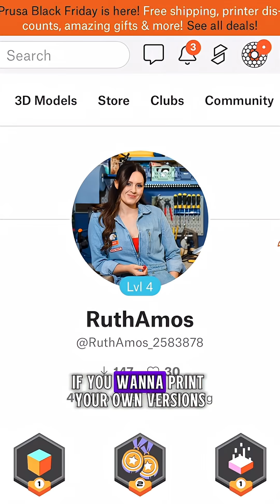To celebrate NationalEngineeringDay I decorated my giant LEGO inspired tree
...with ornaments inspired by some of my favourite engineers. Because why have a normal tree when you can have an engineering one?
Here is the full reveal.
A spanner for @romatheengineer,
water for @officialayosokale,
a crown for @Jessicaashley_,
a makeup gun for @estefannie
and a space helmet for @EmilysScienceLab
Five engineers who make the world smarter, stronger and a lot more fun.
You can print the decorations on @printablescom and huge thank you to @josefofprusa for supporting this project.
Tag your favourite engineers so we can say thank you or we love what you do.
Happy National Engineering Day!